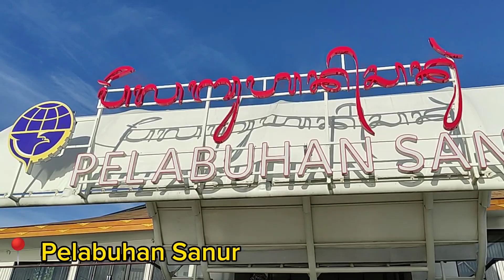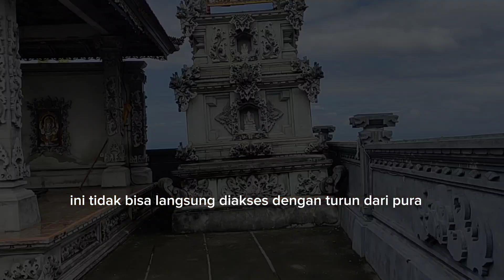TRIP TO "TELUR EMASNYA BALI" PULAU NUSA PENIDA DI KABUPATEN KLUNGKUNG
Nusa Penida merupakan Kawasan pariwisata yang tenama di Kabupaten Klungkung dengan julukan telur emasnya Bali. Nusa Penida terletak di sebelah tenggara pulau Bali, Indonesia. Memiliki Keunikan alam terutama keindahan pantai yang eksotik dan spektakuler. Maka berkunjung ke Bali akan belum lengkap kalau belum sempat berkunjung ke Pulau Nusa Penida.

Para wisatawan yang ingin berkunjung ke pulau Nusa Penida dapat melalui Pelabuhan Sanur yang melayani rute penyeberangan ke pulau Nusa Penida dan Lembongan. Pelayaran dari Pelabuhan Sanur menuju Nusa Penida dapat ditempuh dalam waktu sekitar satu jam dengan menggunakan fast boat. Pada Pelabuhan Sanur ini ada banyak pilihan fast boat dari berbagai perusahaan dengan beberapa jam keberangkatan mulai dari pukul 07:00 wita sampai dengan pukul 15:00 wita.

Dari Pelabuhan sanur wisatawan akan menuju ke Pelabuhan Banjar Nyuh di Nusa Penida. Dermaga Banjar Nyuh di Nusa Penida sekarang sudah ramai karena menjadi salah satu pintu masuk ke Nusa Penida semenjak mulai populernya pariwisata Nusa Penida sebagai tujuan liburan bagi wisatawan di Bali.

Nusa Penida menawarkan banyak daya Tarik wisata alam dengan keindahan alamnya yang eksotik dan spektakuler, seperti:

Pantai Kelingking, daya Tarik wisata ini menyuguhkan pemandangan alam laut yang spektakuler dari atas bukit. Pantainya berpasir putih dan akses ke lokasi mudah karena mobil bisa langsung menuju ke lokasi. Pemandangan bukit dan tebing yang menjorok ke laut meyerupai jari kelingking, begitu juga dengan tebing-tebing cantik yang mengelilinginya tersaji eksotik. Pantai Kelingking menjadi tujuan tour wajib di Nusa Penida dengan rute tour ke jalur Barat, selalu ramai, apalagi saat musim liburan tiba. Alamat lokasinya di dusun Bunga Mekar, Desa Karang Dawa, Kec. Nusa Penida, kabupaten Klungkung.

Broken Beach, merupakan salah satu daya tarik wisata yang wajib dikunjungi selama di Nusa Penida. Masyarakat lokal menyebut pantai ini dengan sebutan pasih uug yang berarti pantai rusak atau Broken Beach. Dinamakan Broken Beach karena kontur geografisnya seolah mengalami kerusakan, padahal tidak dan justru pemandangan alam tersebut terlihat begitu unik, cantik dan mengagumkan. Pemandangan salah satu bagian tebing di kawasan ini terdapat sebuah lubang raksasa yang menganga, kemudian air laut masuk ke lubang tersebut dan terjebak dalam karang yang dikelilingi tebing. Berada di kawasan pariwisata sebelah Barat, berada dalam satu areal dengan Angel’s Billabong. Alamat lokasi di dusun Sumpang, desa Bunga Mekar, Kec. Nusa Penida, Kabupaten Klungkung.

Pantai Crystal Bay, Cystal Bay beach akan menjadi tempat rekreasi yang ideal. Berlokasi di Br. Penida, desa Sakti, kecamatan Nusa Penida, Kabupaten Klungkung – Bali. Seperti namanya, air laut di pantai Cystal Bay begitu jernih sebening kristal, alam bawah lautnya juga tidak kalah cantiknya, sehingga menjadi tujuan wisata air favorit seperti untuk rekreasi snorkeling dan diving. Tempat rekreasi alam pesisir ini berpasir putih bersih, sebuah tempat ideal untuk bersantai dan bercengkrama. Crystal Bay Beach terletak pada sebuah teluk dan dikelilingi perbukitan, seolah tersembunyi dari keramaian. Sekitar 50 meter dari pantai terdapat sebuah pulau karang bernama Pulau Batu Mejinong, seolah menjadi pelindung deburan ombak dan tampil lebih spektakuler saat sunset, tempat ini menjadi tujuan tour wajib bagi wisatawan.